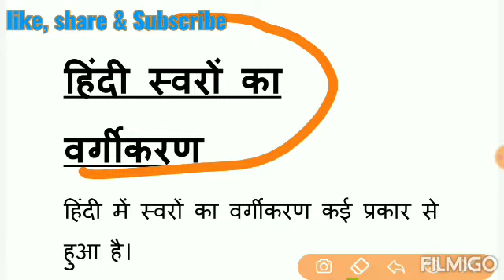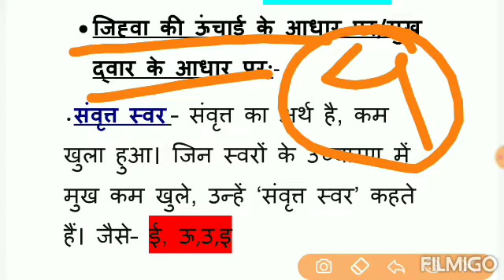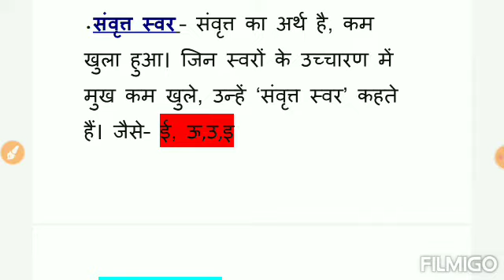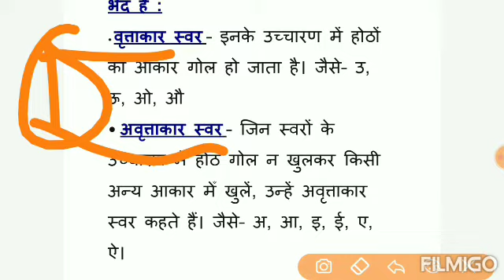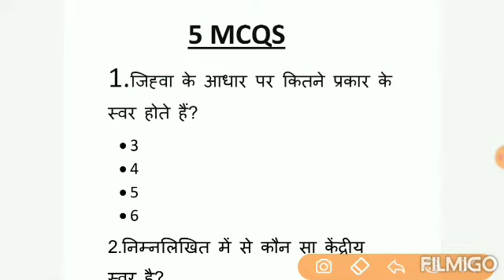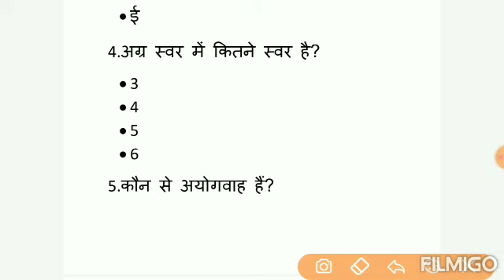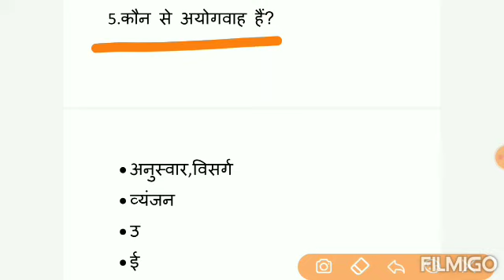CLASS 02| सभी EXAMS के लिए| HINDI CLASS| BY RAVI SIR| हिन्दी स्वरो का वर्गीकरण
Very important hindi classes plz watch